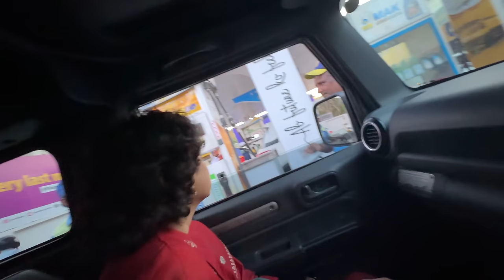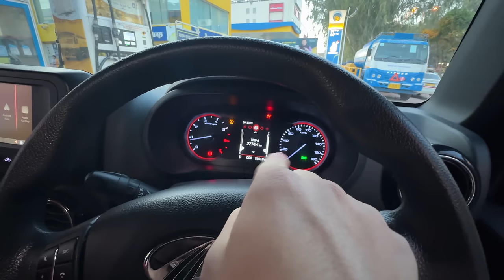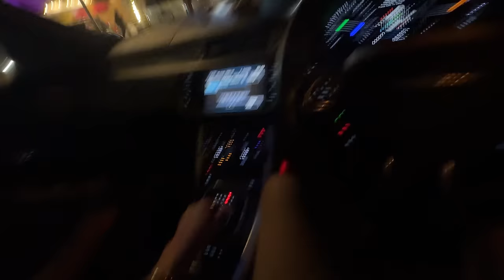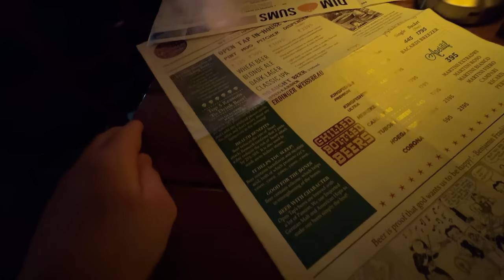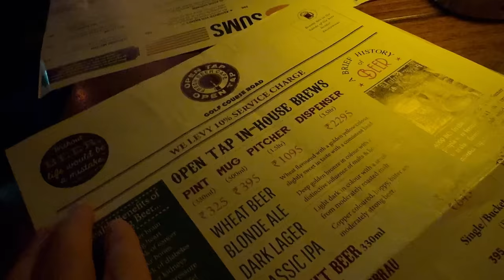MEET THE SUPER RARE SUV in INDIA !! 😍😍😍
➡ Yadious